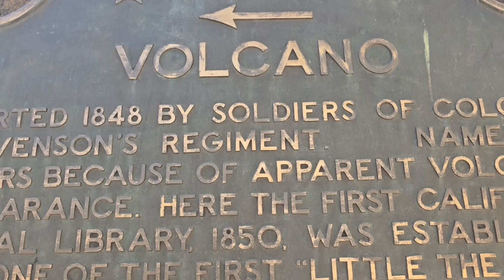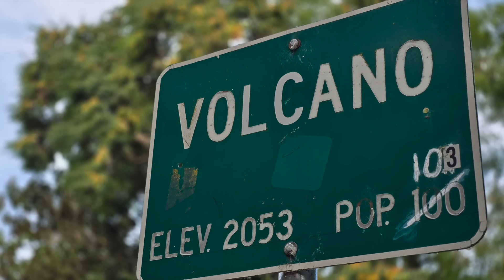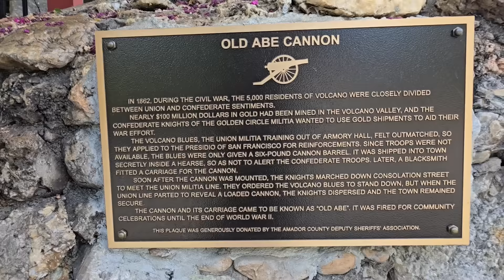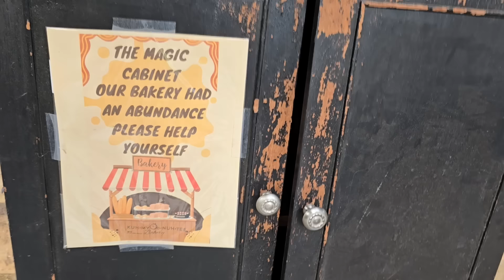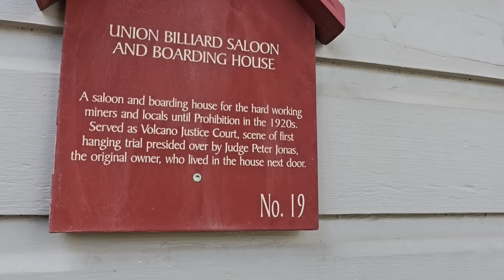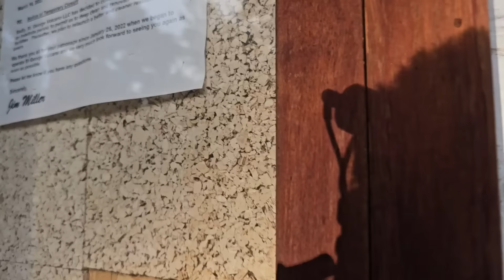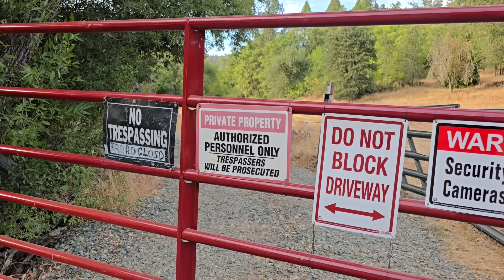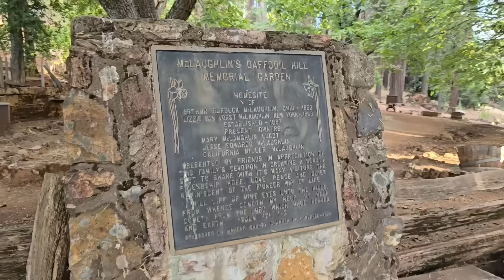Volcano, California: Most Interesting Sierra Gold Rush Town You've Never Heard Of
Poking around the fascinating Gold Rush town of Volcano, CA in the Sierra foothills. For such a little tiny town, this place has a TON of interesting historic tidbits!

Buy me dinner:
Bitcoin link
3H4kzyPxMEwNGNgntSpCQGDEj6xMADUUYC

Credits:
Theme song by Michael Saint-Leon
Old Volcano drawing: J. D. Page, Public domain, via Wikimedia Commons
Volcano mining: Lawrence & Houseworth, publisher, Public domain, via Wikimedia Commons